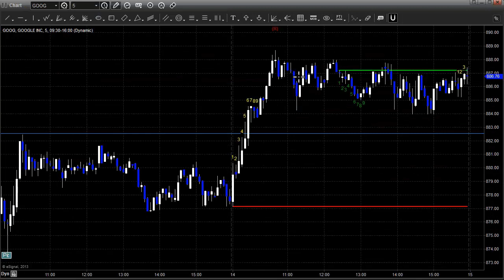Stock Trading: GOOG and How Market Leaders Work Best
This short video will recap the trading session and walk you through how combining strength in the Futures with a clean stock pattern can lead to making easy money.